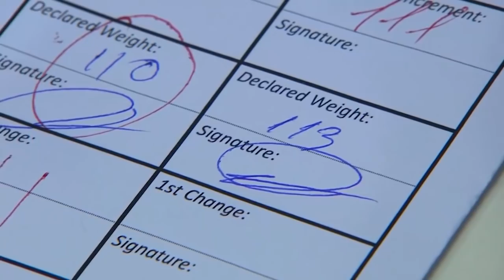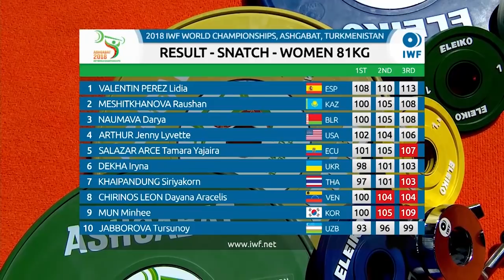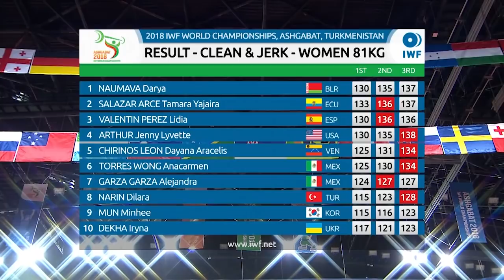Ashgabat 2018 Highlights | Women 81kg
Extended highlights from the Women's 81kg weight category at the 2018 IWF World Championships in Ashgabat, Turkmenistan.
Lydia Valentin takes her consecutive World Championship win.